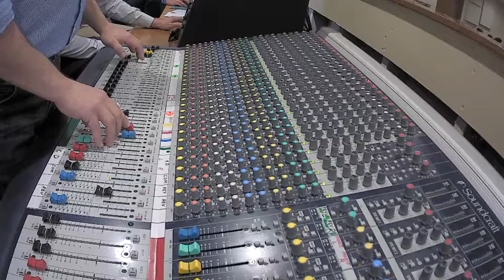Помоги мне над греховным миром подняться! Пение Эля М